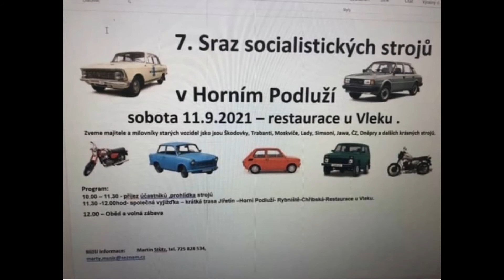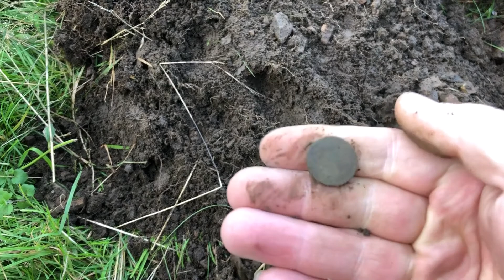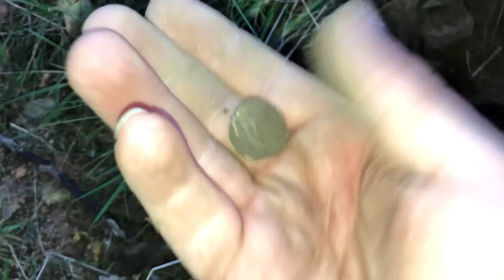DETEKTORING HP - PÁTEČNÍ HLEDAČKA A MIX NÁLEZŮ - POKLADY SEVERU - POZVÁNKA NA SRAZ VETERÁNŮ-MÁRTY